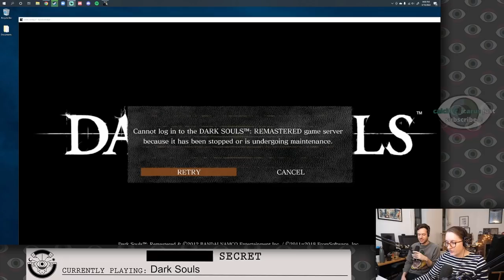Granny Smith. Dark Souls. Videogames. Streaming.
Dark Souls: Remastered (Part 17), originally streamed April 10th, 2022